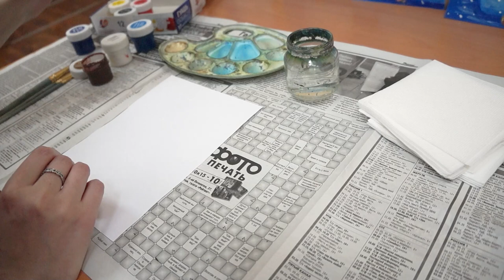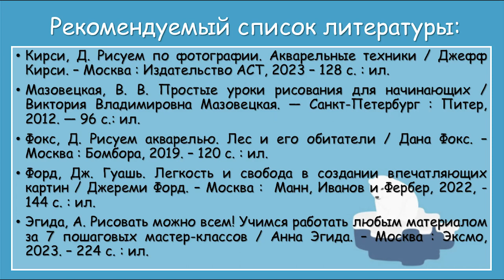«На льдине»: мастер-класс по рисованию гуашью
Центральная городская библиотека им. М. В. Ломоносова в рамках Международного дня полярного медведя предлагает нарисовать гуашью забавного медвежонка на льдине.